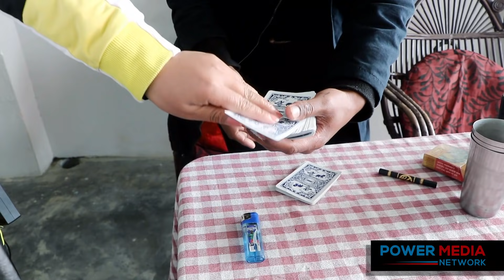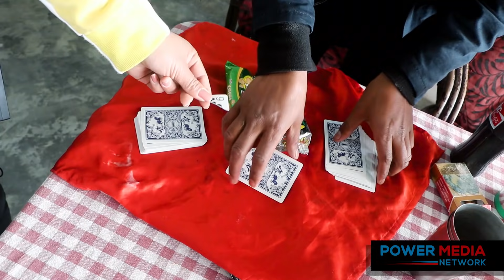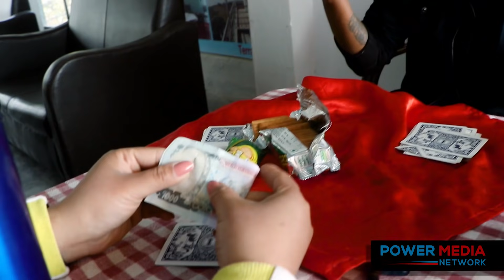सानैमा आमासँग छुटेपछि सडकबाट उठेको एउटा जादूगरको मार्मिक कथा | Street Magician in Pokhara | Devid